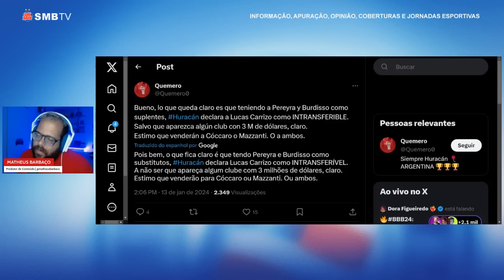👀 CASCIO REVELA ERRO DE PAZ QUE APROXIMOU CAIO DO BAHIA 🚨 CARRIZO, ALERTA BORDUCHI E ANÁLISE DA TNT